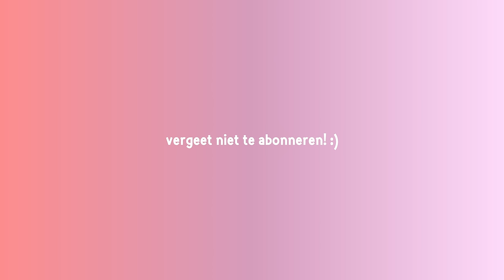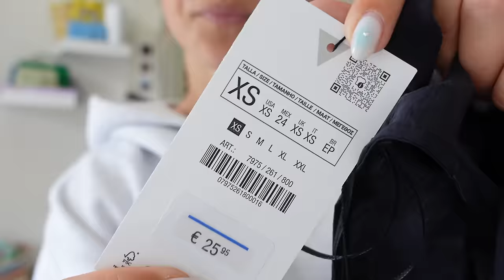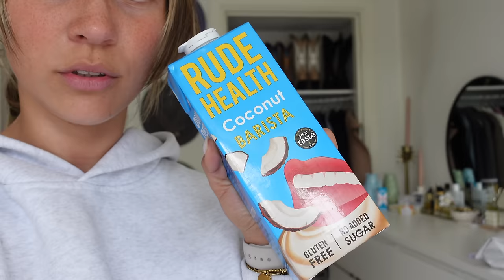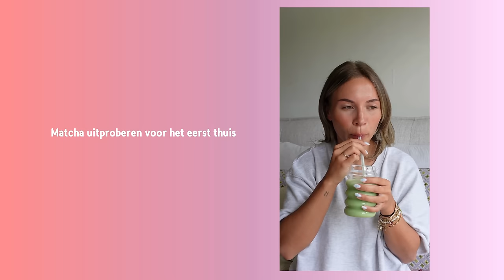Mega veel leuke Loavies items, shooten met Madelief in studio & matcha proberen! 🎀 Fleur Nijbacker